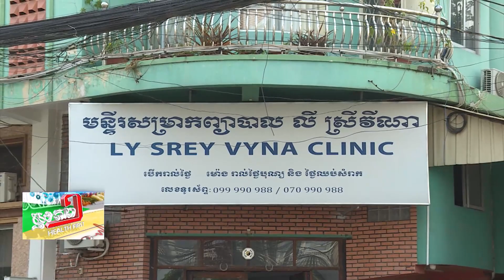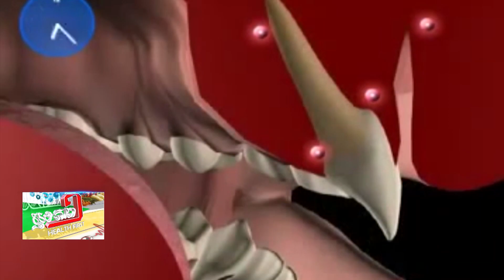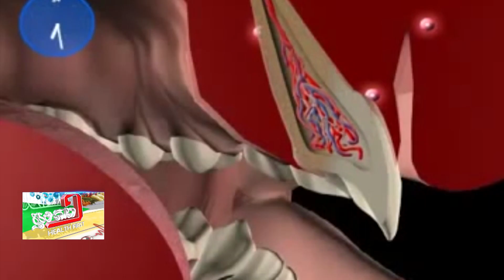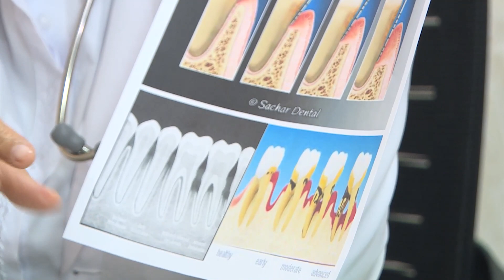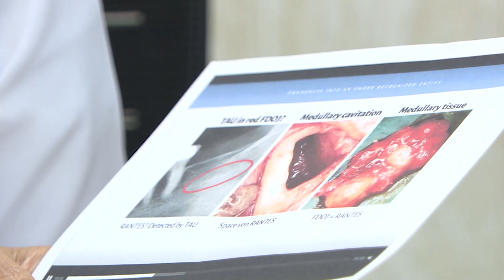[23-03-23] ប្រធានបទ៖ តើមេរោគមាត់ធ្មេញបង្កអោយមានជំងឺមហារីកដែរឬទេ?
ប្រធានបទ៖ តើមេរោគមាត់ធ្មេញបង្កអោយមានជំងឺមហារីកដែរឬទេ?
តួអង្គ៖ លោកស្រីវេជ្ជបណ្ឌិត លី ស្រីវីណា ឯកទេសសុខភាពមាត់ធ្មេញនិងជំងឺទូទៅ
អ្នកថត៖ ហ៊ុន សុជាតា និង ស៊ែត ប៊ុនថាន់